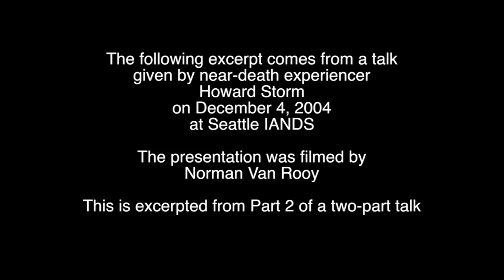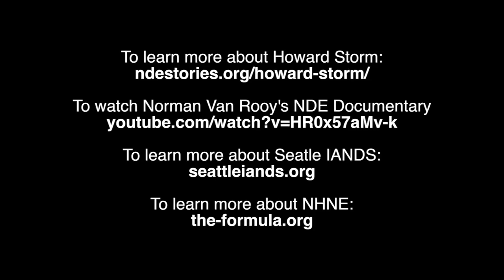Near-Death Experiencer Howard Storm: How To Get In Touch With Jesus, Angels, God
This is an excerpt from a talk that near-death experiencer Howard Storm gave at Seattle IANDS on December 4, 2004. This talk was filmed by filmmaker Norman Van Rooy.